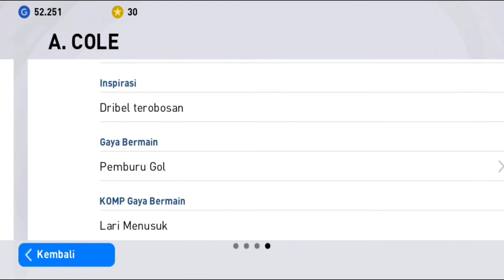TRIK CARA MENDAPATKAN ICONIC FAVORITMU DI PES 2021 MOBILE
■ Keseruan Sepak Bola Konsol di Tanganmu
Nikmati pengalaman sepak bola paling autentik yang hanya dapat diberikan oleh seri PES di perangkat selulermu.

■ Menampilkan Klub Terbaik Eropa
Mainkan berbagai klub berlisensi resmi papan atas Eropa; termasuk FC Barcelona, Manchester United, Juventus, FC Bayern München, serta mitra eksklusif baru, yaitu AS Roma dan S.S. Lazio!

■ Laga Online Waktu Nyata
Bermainlah melawan teman di dekatmu atau di tempat yang jauh dengan fungsi multipemain online. Kemudian, setelah kamu meningkatkan kemampuanmu, buka mode eFootball untuk menjadi yang terbaik di dunia dalam Matchday dan berbagai acara esports kompetitif lainnya.

■ Pemain Seri Momen Unik
Hidupkan dan ciptakan kembali momen magis dari karier megabintang sepak bola saat ini dan yang terdahulu memalui "Seri Momen Unik".

■ Hidupkan Para Legenda
Wujudkan fantasi sepak bola yang kamu miliki dengan merekrut para Legenda ke skuat milikmu, termasuk D. BECKHAM, F. TOTTI, D. MARADONA, S. GERRARD, G. BATISTUTA, FERNANDO TORRES, dan K. RUMMENIGGE.

■ Pemain Sorotan Langka
Pemain yang menunjukkan performa baik selama laga akhir pekan akan ditampilkan dalam permainan sebagai Pemain Sorotan. Versi spesial ini memiliki rating lebih tinggi, desain kartu unik, dan terkadang keahlian tambahan.

■ Pembaruan Langsung Mingguan
Data dari laga di dunia nyata yang dimainkan di seluruh dunia dikumpulkan setiap minggu dan diimplementasikan dalam permainan melalui fitur Pembaruan Langsung untuk menciptakan pengalaman yang lebih autentik. Pembaruan ini memengaruhi beragam aspek permainan, termasuk Rating Kondisi pemain dan roster tim.

*Konektivitas Online*
Koneksi internet diperlukan untuk memainkan eFootball PES 2021. Kami juga menyarankan koneksi yang stabil ketika bermain agar kamu dapat mengoptimalkan permainan.

*Layar Judul*
Jika kamu memilih bahasa Jepang pada pengaturan bahasa aplikasi permainan, "eFootball Winning Eleven 2021” akan ditampilkan. Jika kamu memilih bahasa selain Jepang, "eFootball PES 2021” akan ditampilkan.